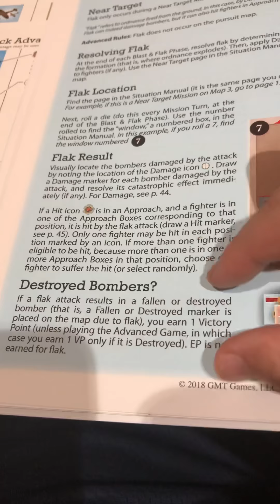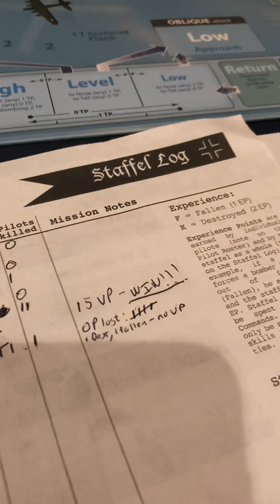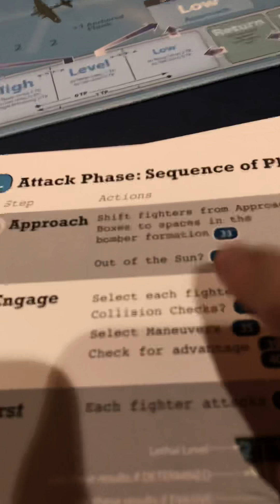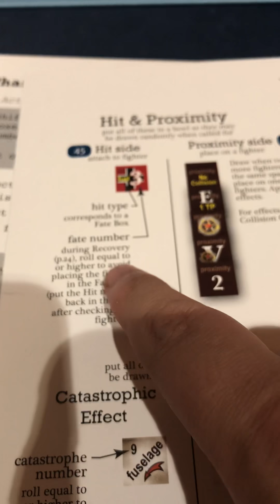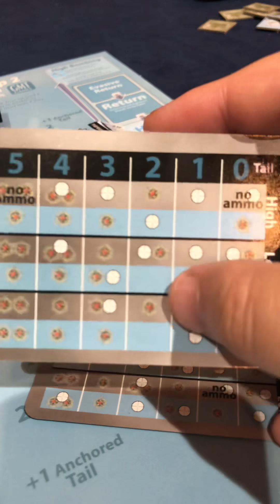Skies above the Reich playthrough pt 13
1943 early mission 2 complete